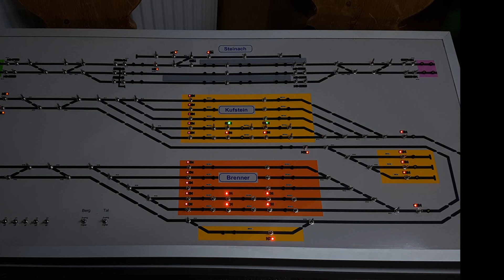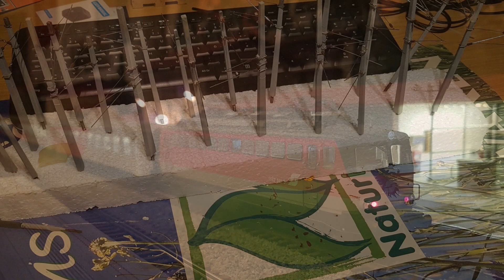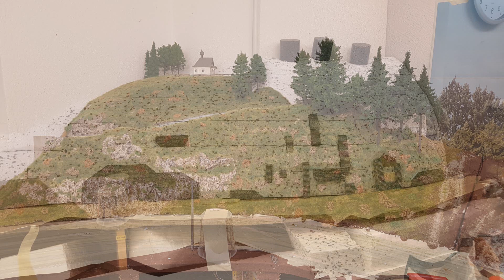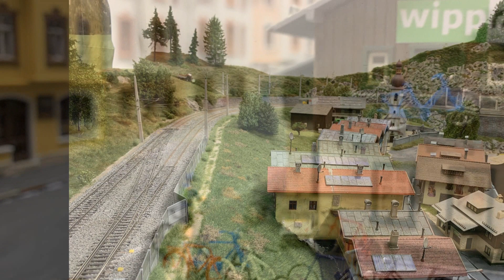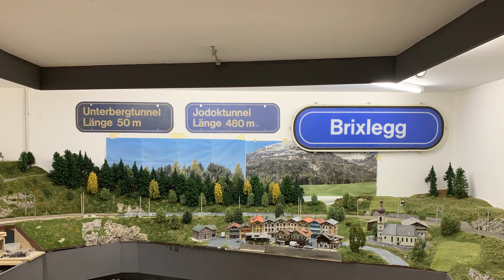Bilder Anlage 2018 2021 in Steinach an der Brennerbahn 1:87 - Modellismo Ferroviario - Model Railway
Einige Bilder der Bauarbeiten an der Anlage (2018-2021)

Private Anlage.
Raumgröße 6x4m.
Thema Brennerbahn mit Bahnhof Steinach am Brenner
Digital, mit Analogen Stellpult mit ABC Bremsmodulen